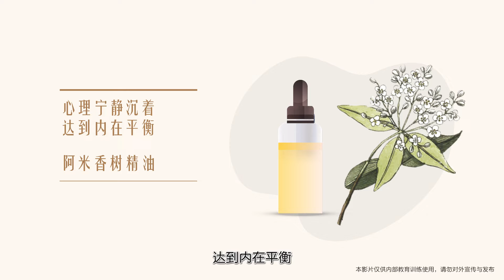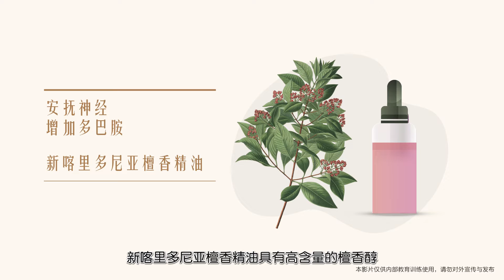大師複方系列 第91號